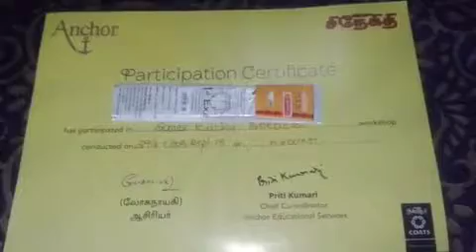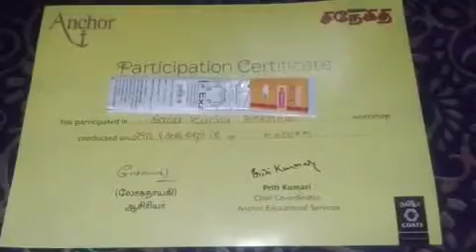Two days hand embroidery workshop for ladies in Madurai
Kandhaembroidary workshop